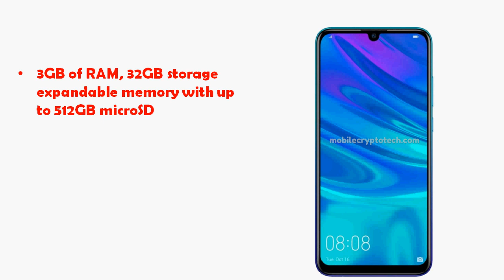Huawei Y7 Pro 2019 With 6.26-inch Dewdrop Notch, AI 2-Rear/16MP Front Cameras,4000mAh Battery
Huawei Y7 Pro 2019 launched is already on sale, available in Aurora Blue and Black colors, is priced at 39,90,000 Vietnamese dongs (US$ 171 / Rs. 11,990 approx.). The smartphone sports a 6.26-inches HD+ display, Waterdrop notch Screen, Octa-Core Snapdragon 450 SoC processor, 3GB of RAM with 32GB Internal storage, 13-megapixel rear camera, LED flash, supports for AI scene detection, secondary 2MP camera for portait shots, a 16-megapixel front camera, comes with Face Unlock.